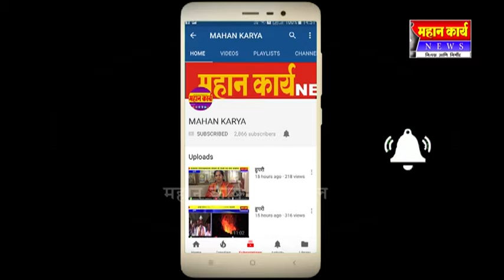आजरा येथे नगराध्यक्षकांनी दिली शिक्षा ; शिपाईला र्हदय विकाराचा झटका